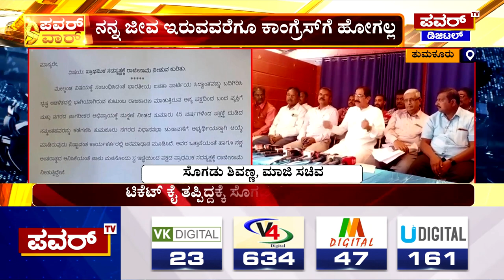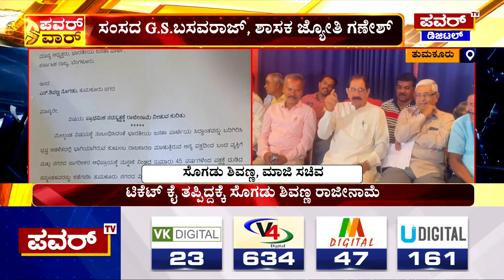Sogadu Shivanna : ನನಗೆ ಟಿಕೆಟ್ ಕೈ ತಪ್ಪಲು ಆ ನಾಲ್ಕು ಜನ ಕಾರಣ | Tumakuru | Power TV News